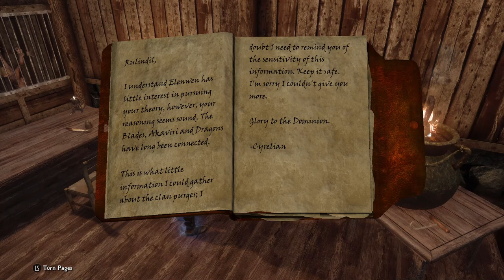Living Skyrim 4: Diplomatic Immunity Ep.57